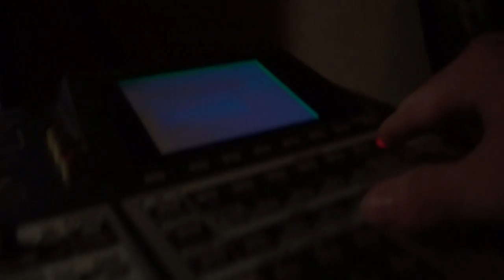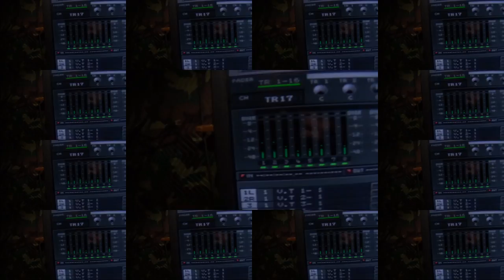Laughing Along.......Brand New !!! Trippy Video (Instrumental )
W.I.P. open project. Test/Four beat source 2018